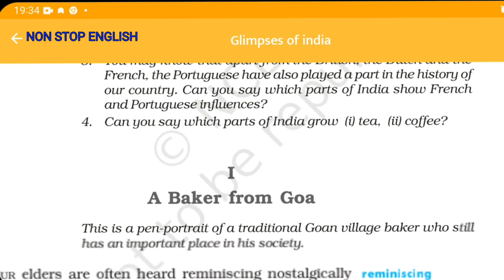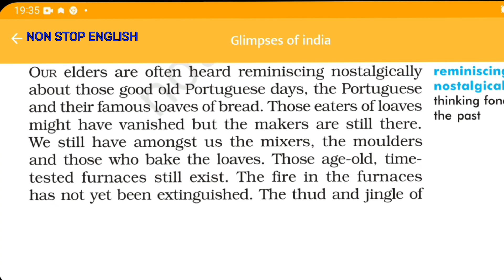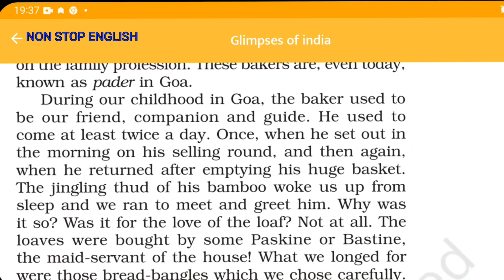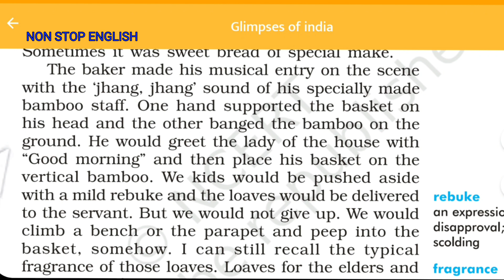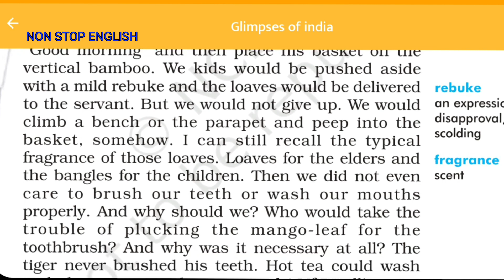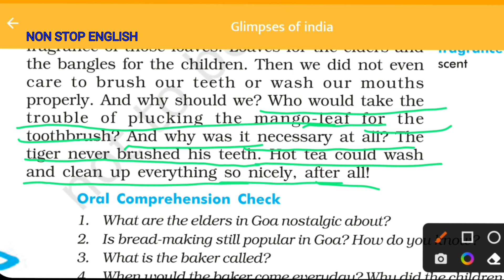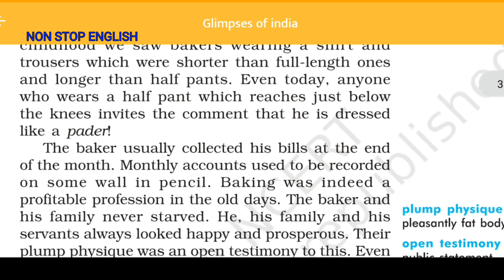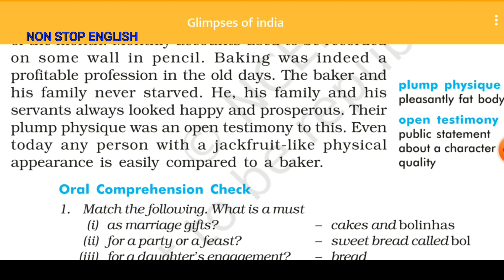Glimpses of India | A Baker from Goa | Class 10| First Flight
glimpses of India glimpses of India part 1 Abacus from Goa part 1 from glimpses of India detailed explanation of a bakeup from Goa First Flight unit 7 detailed explanation of abacus from Goa detail explanation of a Baker from Goa class 10 class 10 First Flight business of India part 1 full explanation of filmses of India part 1 with the non stop English